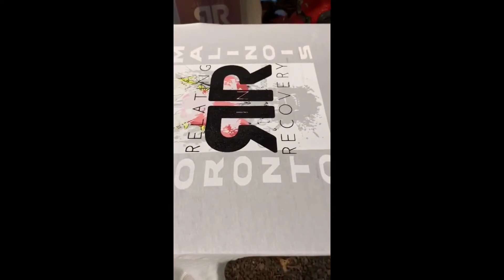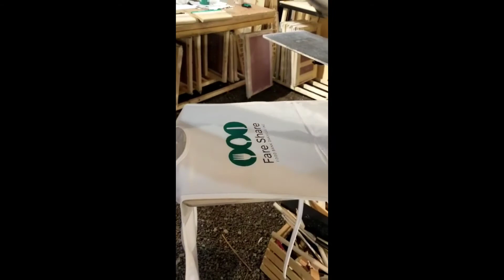Memories some of our Project last year. This business is closed right now .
Hi my name is Ana .Welcome to my blog this is all about food.,diy,and  Everyday life .